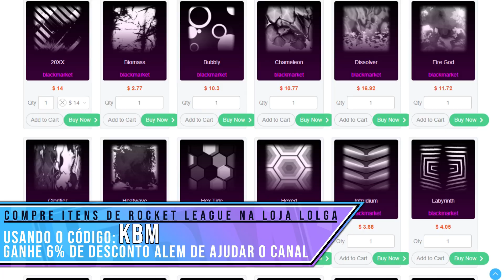JOGUEI COM A NOVA ESTILOSA MCLAREN 765LT MIAMI - Rocket League